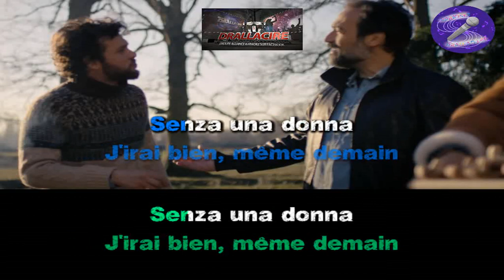Karaoké Claudio Capéo & Davide Esposito - Senza una Donna (Radio édit dévocalisé+Bv)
Version "radio edit" de cette chanson de Capéo et Esposito
Moitié Français, moitié Italien